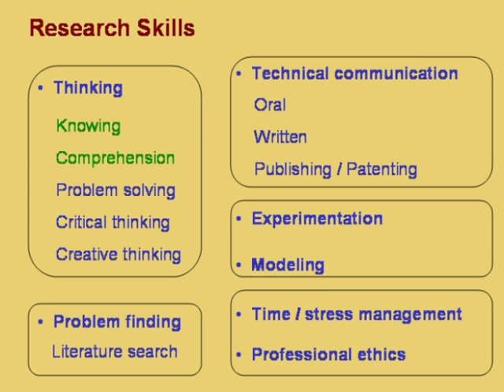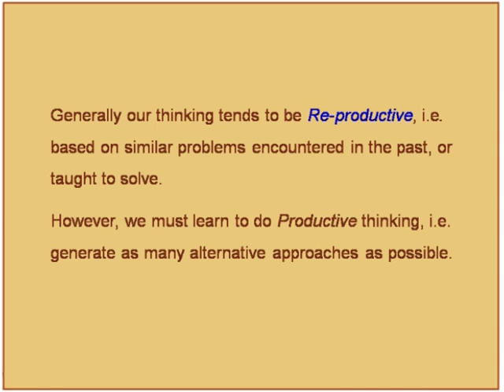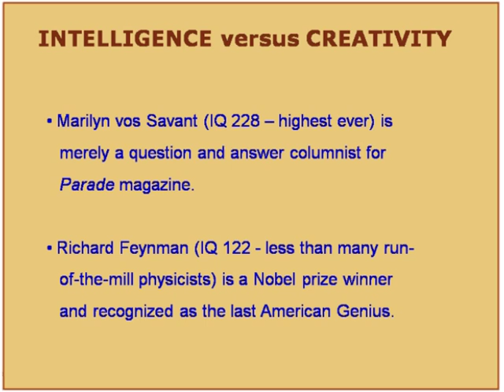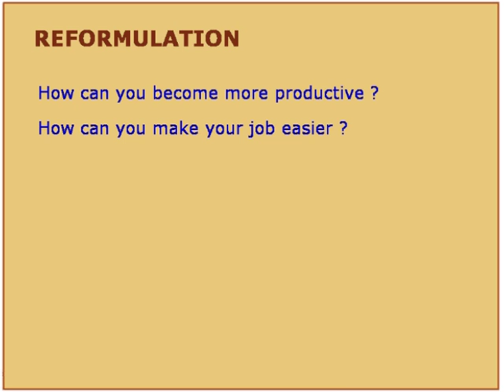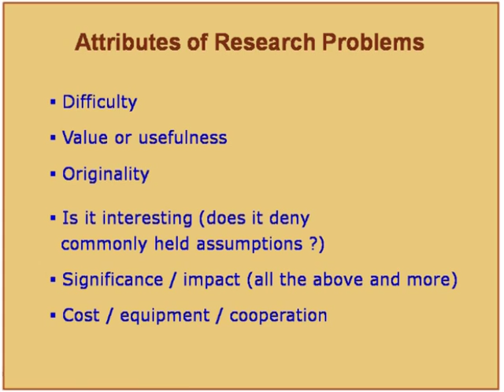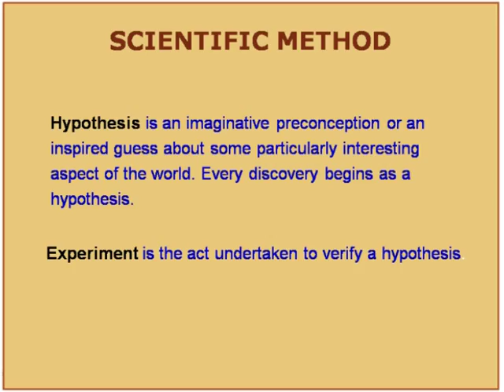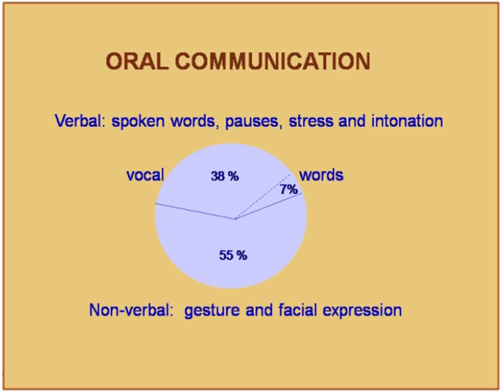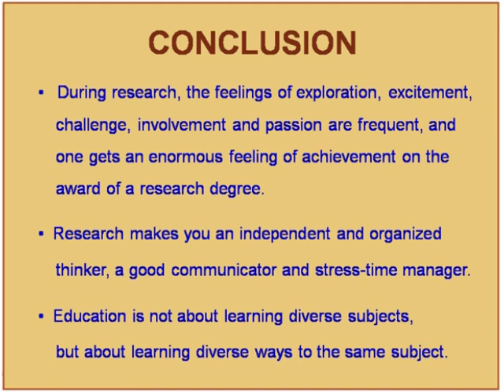IRM C L1 Research Methodologies